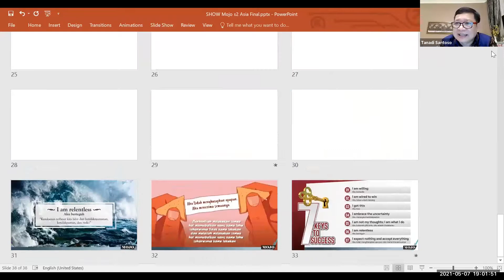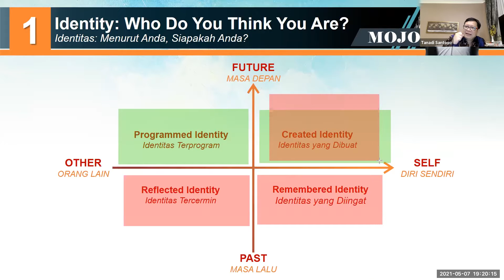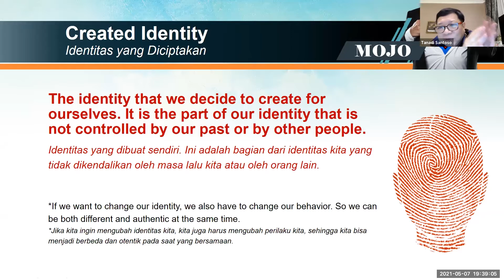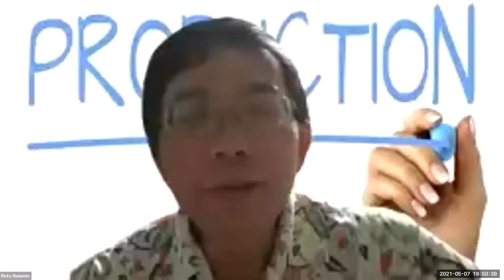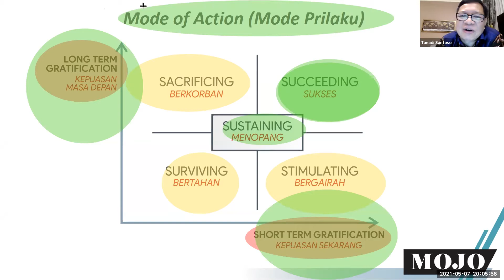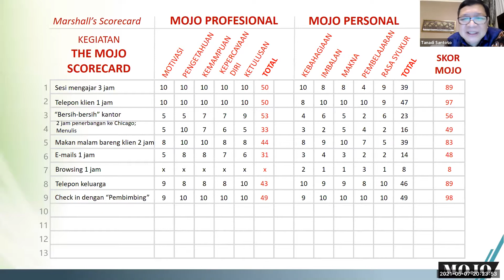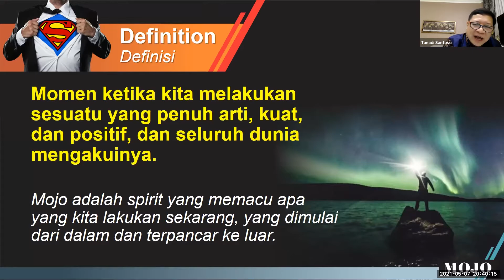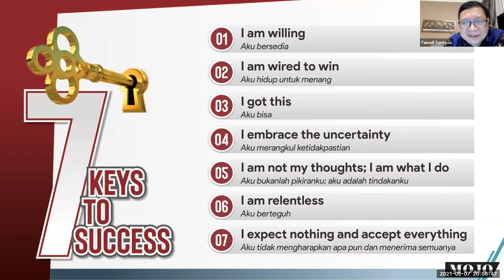ASIA OPEN LECTURE | MOJO | TANADI SANTOSO, MBA | 7 Mei 2021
Assalamu'alaikum,
Hai Hallo sobat pembelajar, kali ini BagiAsia akan berbagi tentang
ASIA OPEN LECTURE - MOJO
by TANADI SANTOSO, MBA
7 Mei 2021